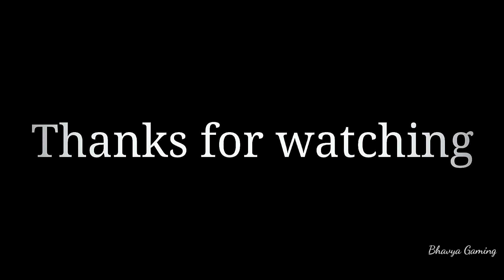Brown munde, Pubg Montage, Bhavya Gaming#Brownmunde#pubgmontage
Edit on Android-kinemaster